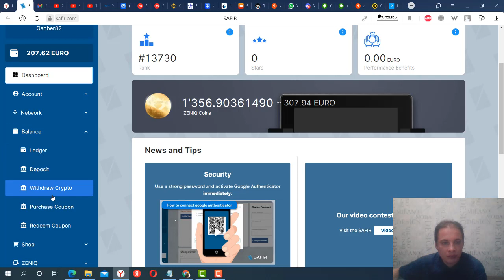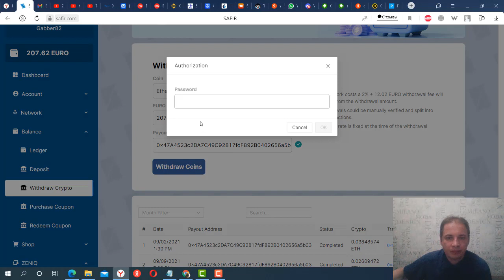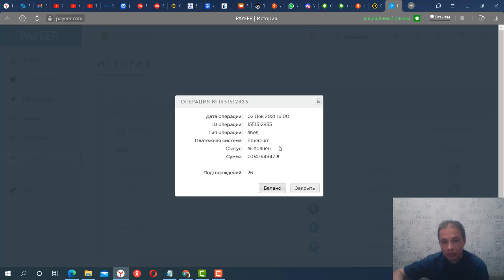ZENIQ SAFIR вывод средств №2